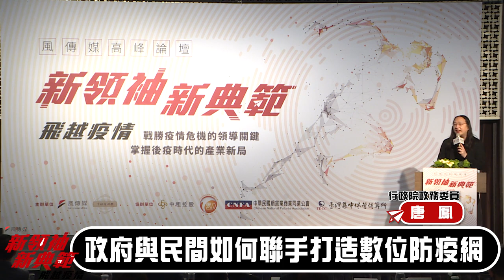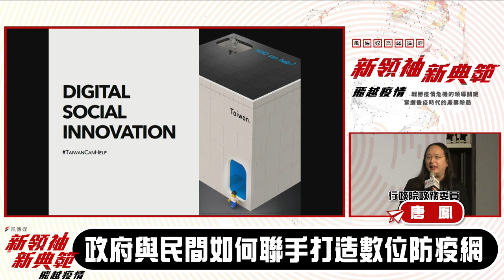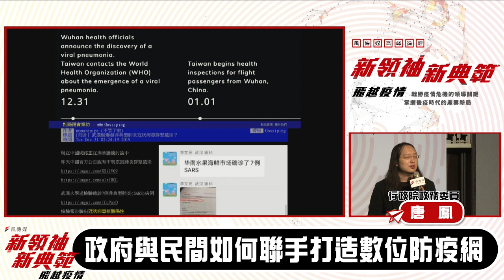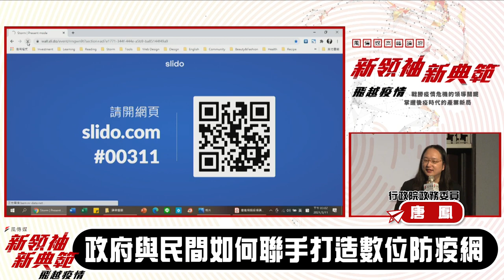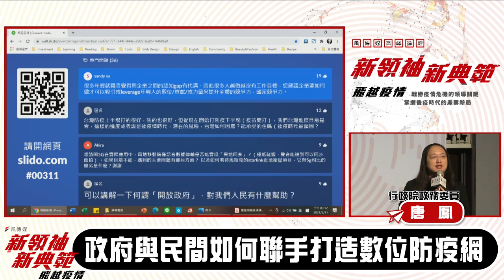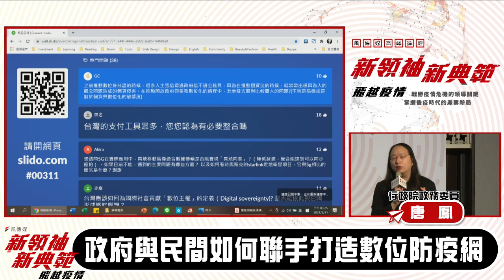2021-03-11 唐鳳於風傳媒高峰論壇演講